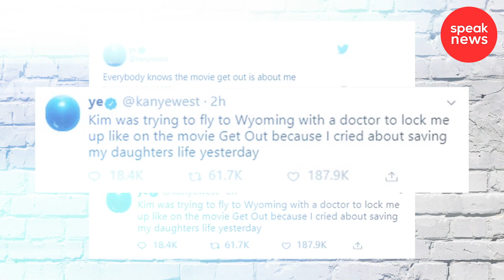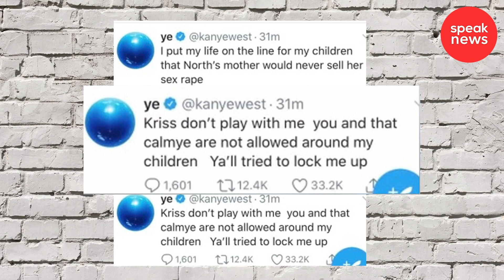Kim Kardashian y Kanye West ya ni siquiera se hablan y así va su divorcio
Todas las imágenes y videos presentados son tomados para uso periodístico y con el único fin de informar a nuestra audiencia. Speak News es una propiedad de Speak Entertaiment.